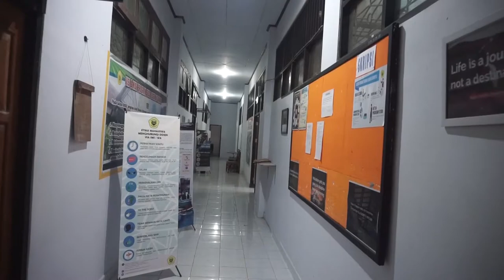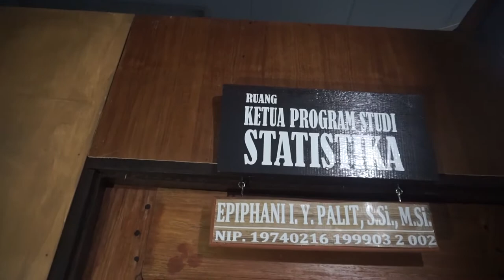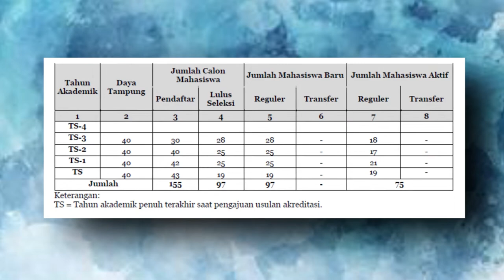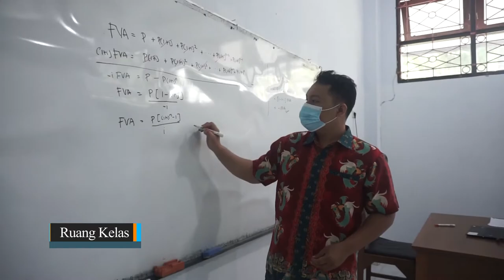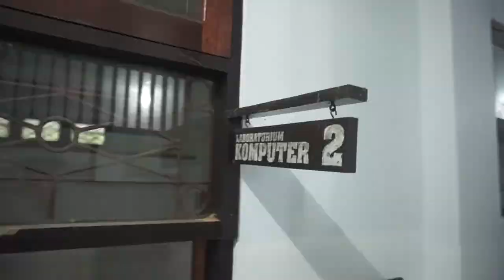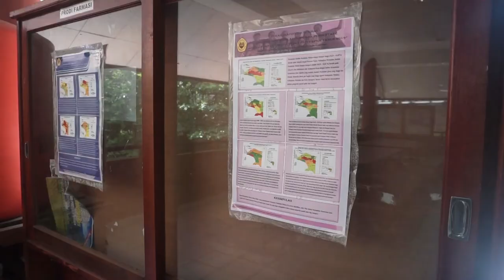Profil Program Studi Statistika MIPA, Universitas Cenderawasih